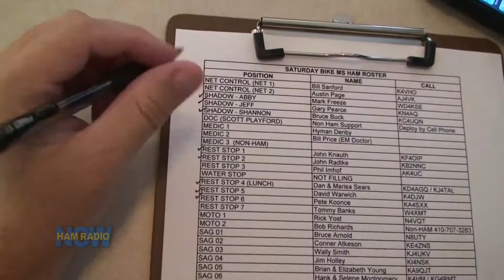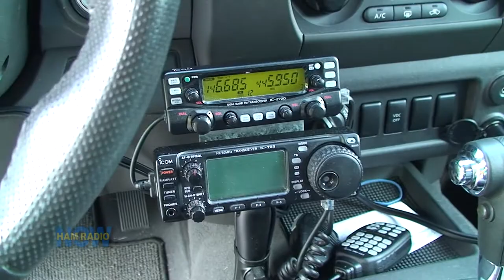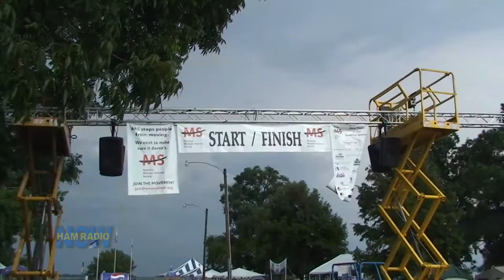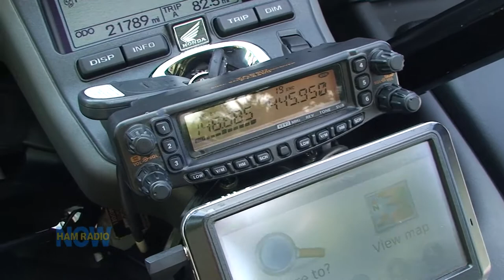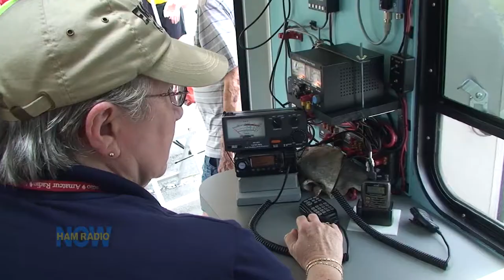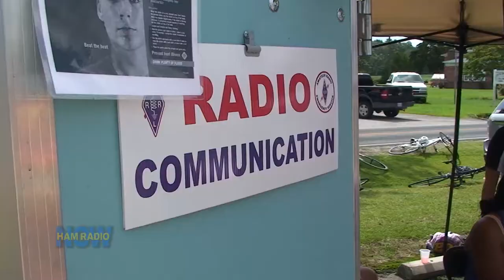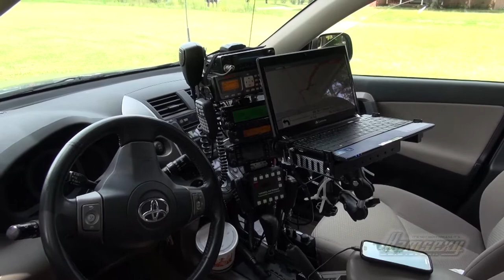BikeMS 2012 Video for EmComm Extra 11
This will be part of HamRadioNow Episode 314, EmComm Extra 11. We put it on Facebook while *trying* to record the episode on Live (amid multiple Wirecast crashes). So this is just to be fair to YouTube viewers. You'll see it in context in the show in a day or two.  -KN4AQ